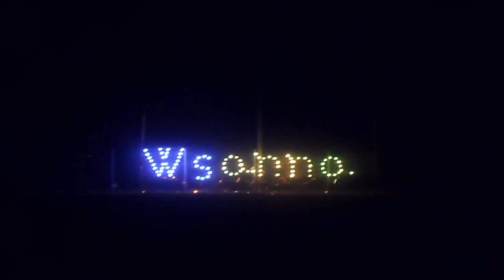ESTATE 2015 - GAETA (Lt) - BOCCIA e NAPPI da Palma Campania (Na)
Video dello spettacolo pirotecnico realizzato a Gaeta (Lt) il 26 Luglio 2015 in occasione dei festeggiamenti in onore di Sant'Anna dalla Pirotecnica Boccia e Nappi da Palma Campania (Na)